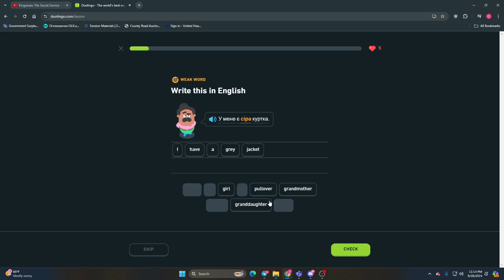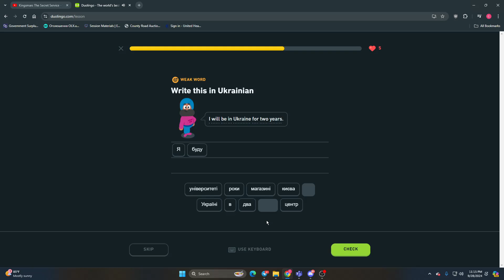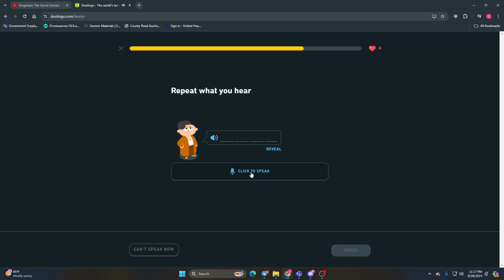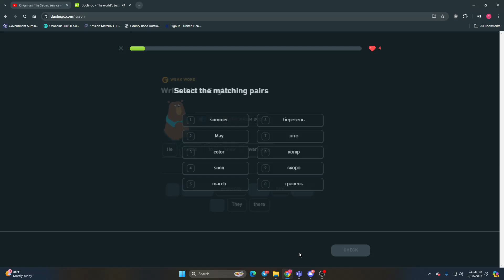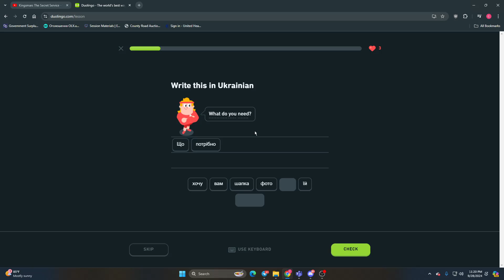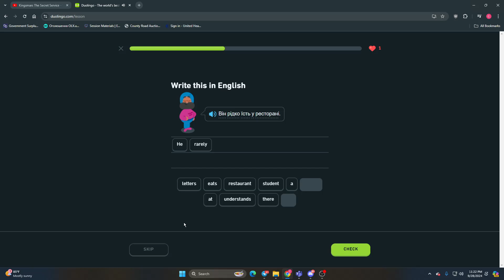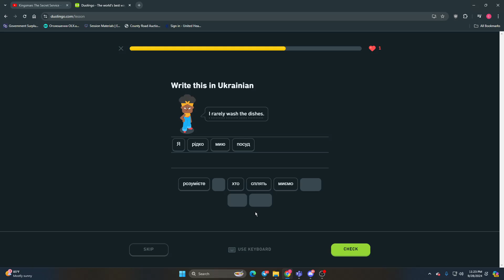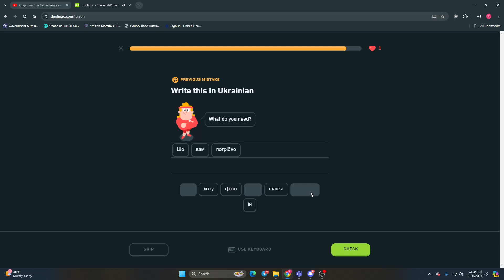Learning Ukrainian With Duolingo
I was on the struggle bus today but rode out the bumps and curves...  barely.